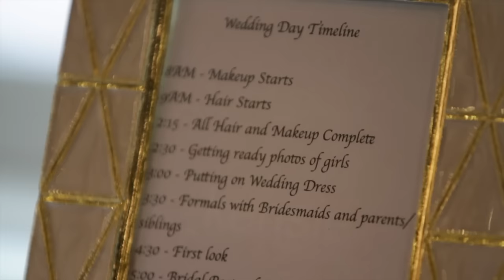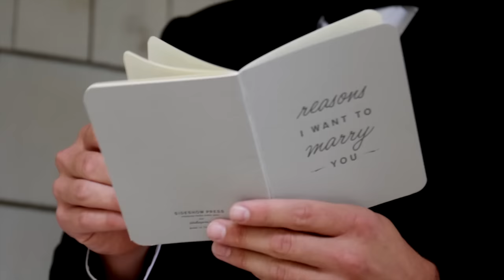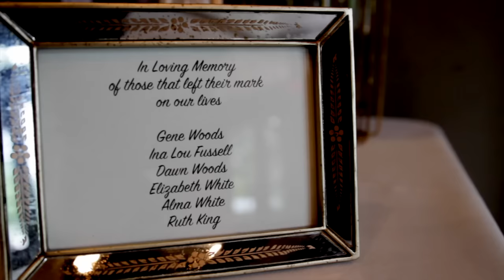Pursuit Wedding Films: Jesi + Will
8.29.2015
Foxhall Resort & Sporting Club